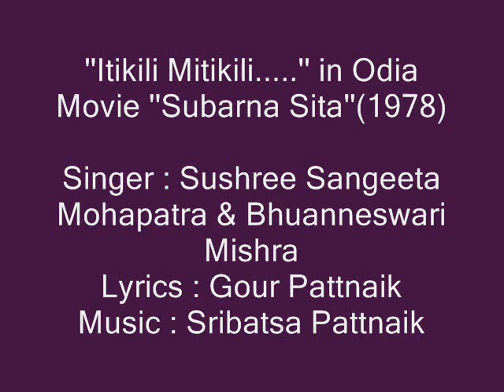Sushree Sangeeta & Bhubaneswari Mishra sings ''Itikili...'' in Odia Movie ''Subarna Sita''(1978)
Sushree Sangeeta & Bhubaneswari Mishra sings ''Itikili. Mitikili. '' in Odia Movie ''Subarna Sita''(1978)
Lyrics : Gour Pattnaik